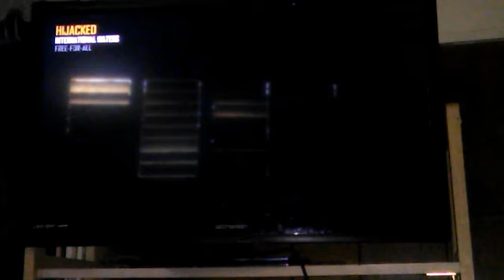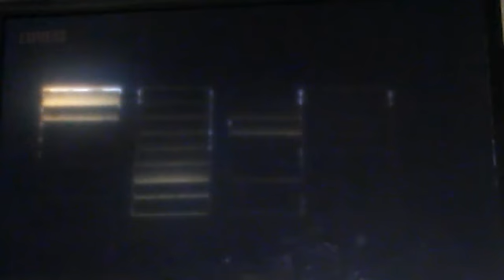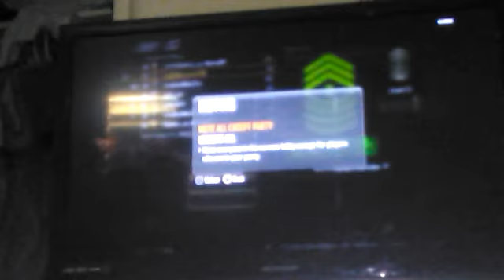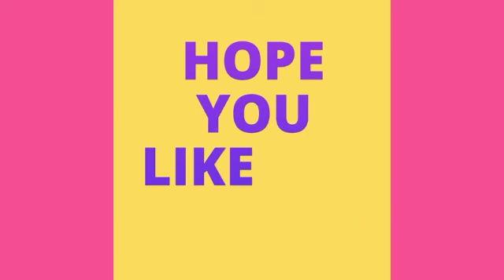New entro and CALL OF DUTY HATES ME 😈😈😈😈😠😠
Regions is a clan and it is cool if you want to going the frang gag all you have to do is subscribe to my YouTube channel and I don't freget to like and comment on the video and turn on notifications and stay fun and have a great day night and summer see you tomorrow